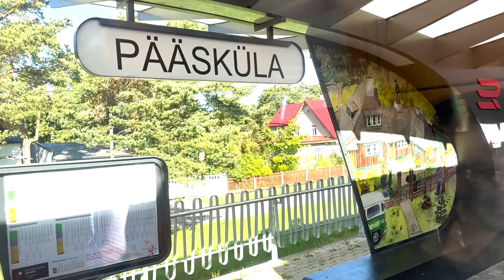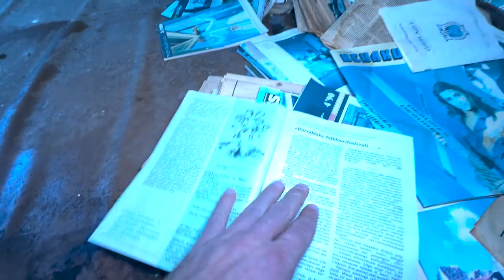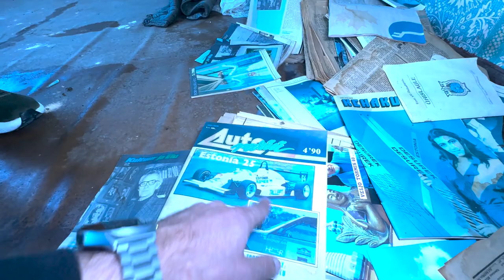Эстонская железная дорога. Проникли в заброшенную станцию